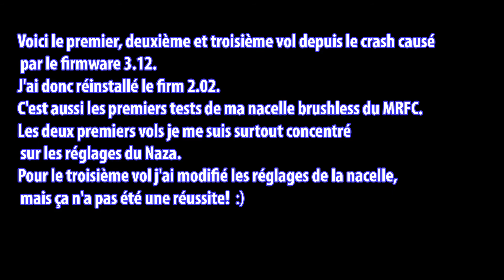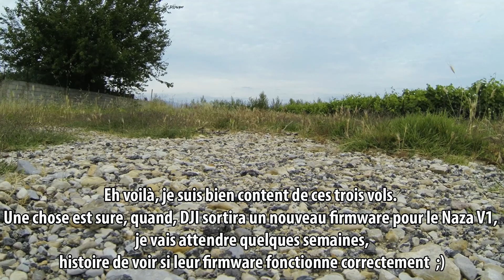nacelle BL 1er 2eme et 3eme vol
Vols de réglages après le crash causé par le firmware 3.12. un nouveau firmware est sortie, le 3.14.
Je vais attendre le retour des courageux pour mettre mon naza à jour !
Et test de la nacelle brushless du MRFC :)